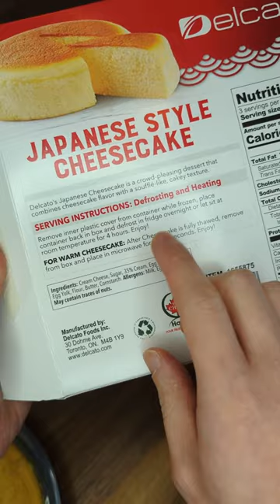Asian finds at Costco - Japanese cheesecake